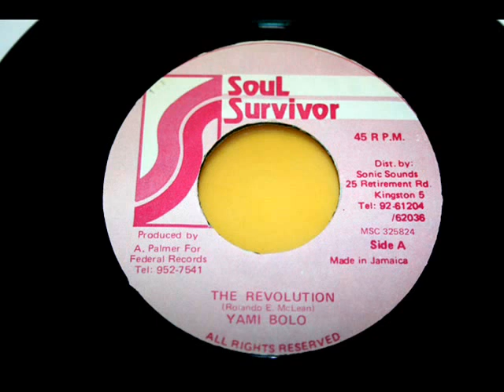Yami Bolo - The Revolution - 7 inch - 199X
Crucial 90's version of Baltimore riddim originally by the Tamlins in 1981.

Side A: Yami Bolo - The Revolution
Side B: Yami Bolo - Version

Label: Soul Survivor
Format: Vinyl, 7"
Country: Jamaica
Released: 199X